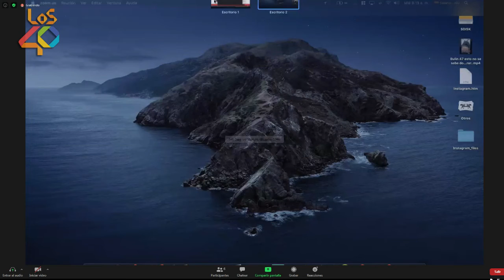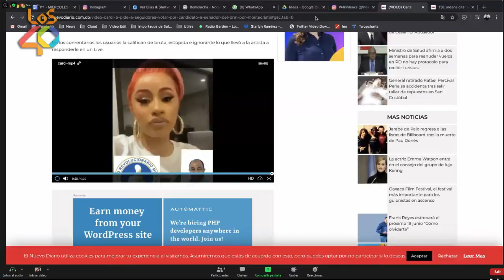PÁRATE YA | CARDI B APOYANDO LA POLÍTICA DOMINICANA